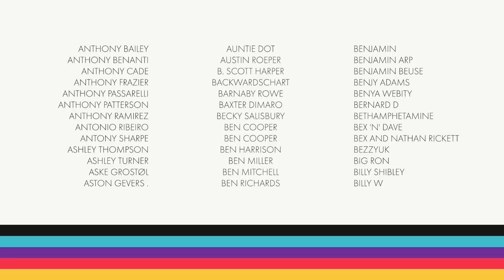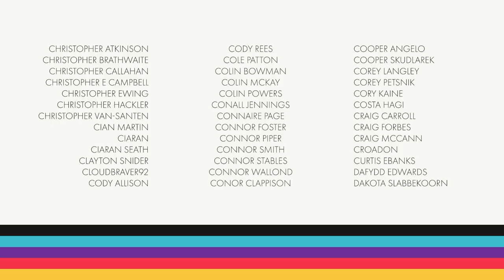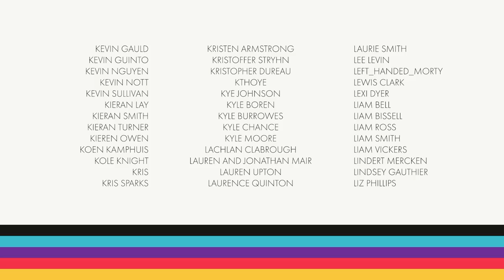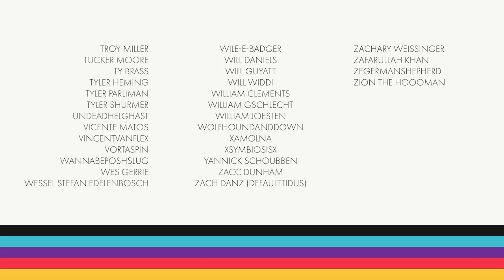Retry: Resident Evil 8 | Ep.9: The Factory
In today's episode we're exploring (i.e. getting very lost) in Heisenberg's factory.

If you want to watch the next episode of Retry right now, and the entire series, become an Early Access patron.